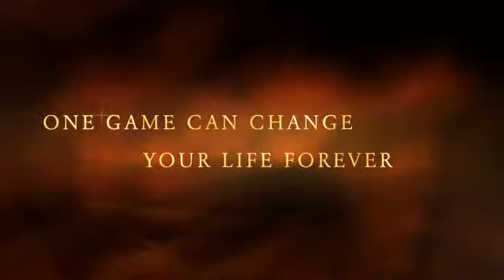The Hunger Games